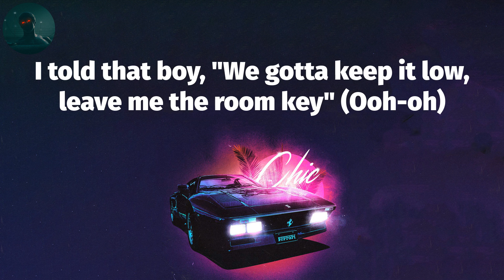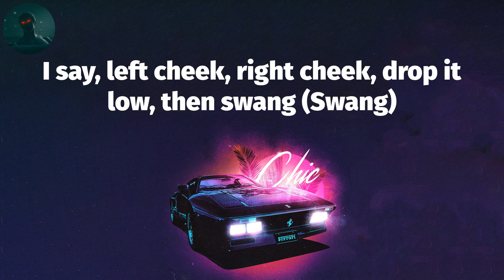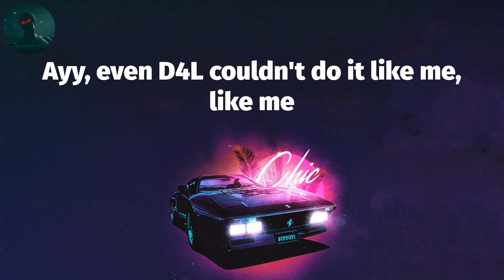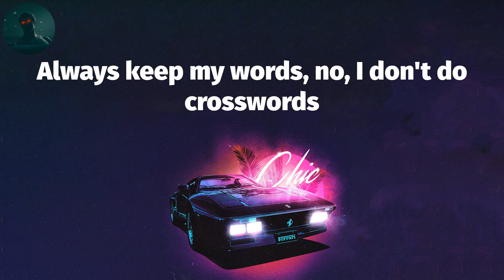Megan Thee Stallion - Savage Remix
Megan Thee Stallion - Savage Remix (Lyrics)